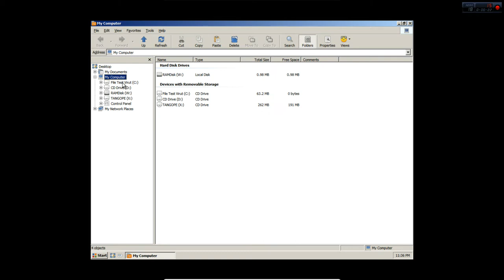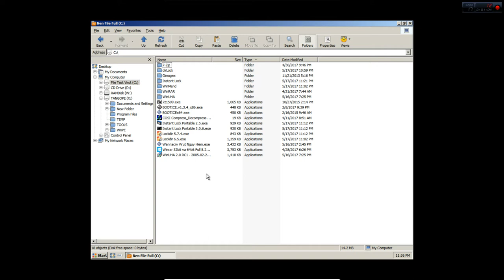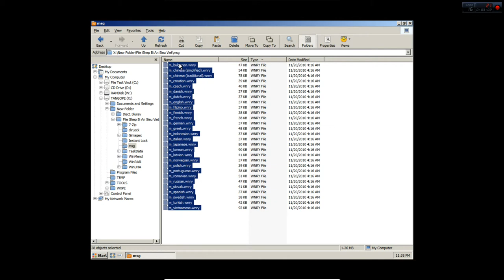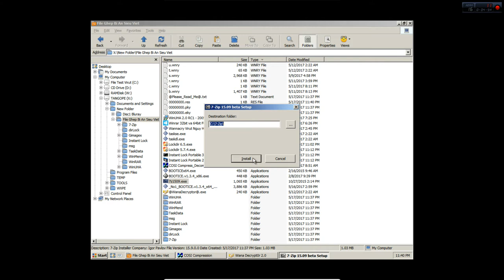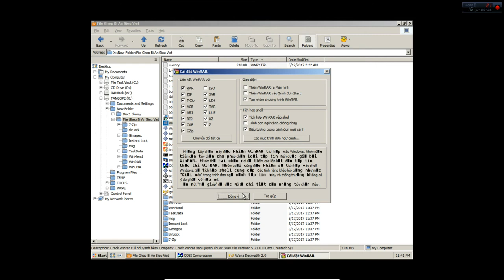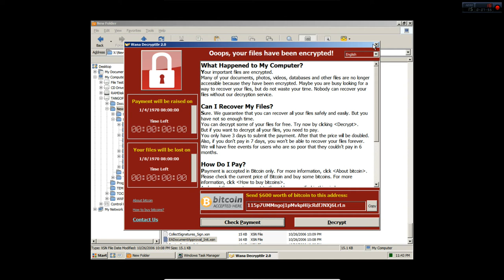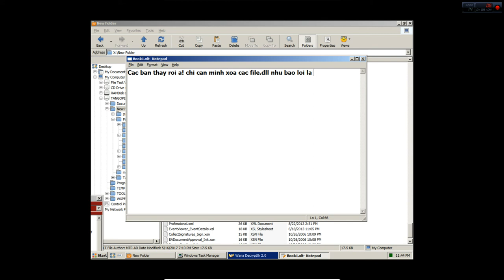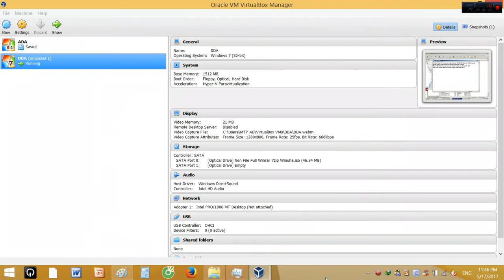How to prevent WannaCrypt Attacks. Block WanaCry Ransomware can not run from system32 .dll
® Test trực tiếp Virus Mã Hóa File trên WinPE. Cách tải File đã nhiễm Virus. Dùng Action! quay video

® Test virut trực tiếp trên máy tính không dùng máy ảo mà vẫn an toàn dữ liệu. Virus wannacry, petya ...

* Wanacry ransomware test chặn tiến trình hoạt động ngay từ đầu. Chặn Wannacry từ file.dll system32 trên Windows và task manager
 * Wanacry ransomware test chặn tiến trình hoạt động. Wannacry can not run without file.dll on Windows

 * Mục đích bài viết mình là tìm thêm nguyên nhân để wannacry vô tác dụng dù có lỡ tay click đúp chạy ransomware wannacry.exe
Về cơ bản winxp mini mình click chạy wannacry trên máy ảo tình cờ phát hiện file.dll, mà thiếu file này wannacry không thể hoạt động dù mình click đúp thẳng vào file.exe để wannacry chạy mà các file trên minixp vẫn an toàn!
Trên winmini xp hoạt động như vậy không biết khi mình xóa file.dll ở windows xp gốc và windows 7/8.1/10 có ảnh hưởng nhiều không mình vẫn đang test thêm ạ! Đây là bản minixp mình test!

Về wannacry mình xin phép khóa file rất mong các bạn thông cảm để tránh hậu quả về sau ạ!

* Danh sách file.dll chặn tiến trình hoạt động của wannacry ransomware trên windows:
msls31.dll
MSVBVM60.DLL

mfc42u.dll
mfc42.dll